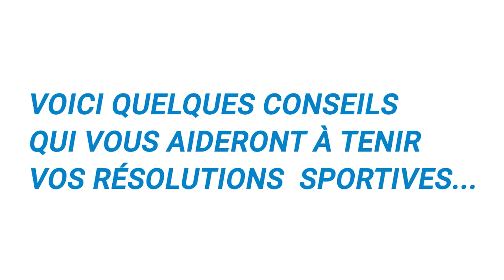Conseils et motivation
Pour tenir vos résolutions sportives 2020, voici quelques conseils